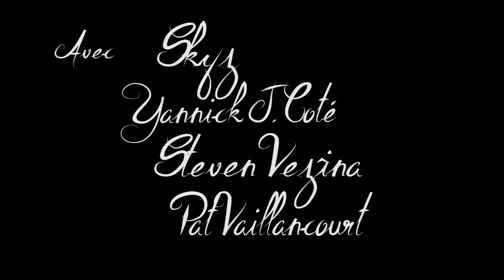2 Pauvres Types Épisode 06: Puke & Larry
Dans le 6e épisode, SKYZ est torturé par Puke & Larry! Suivez la série sur facebook; photos, publications, infos !

2 Pauvres Types; Une Mini-Série Web rassemblant 9 épisodes d'environ 3 minutes chacun diffusé chaque dimanche et mercredi à compter du 5 mai 2013.

La veille du lancement de son nouvel album avec P3E, SKYZ se fait enlever par un vieil ennemi vengeur. P3E devra braver tous les obstacles sur son chemin s'il veut retrouver SKYZ afin que la soirée puisse se passer comme prévu.

Arriveront-ils à sortir leur album?